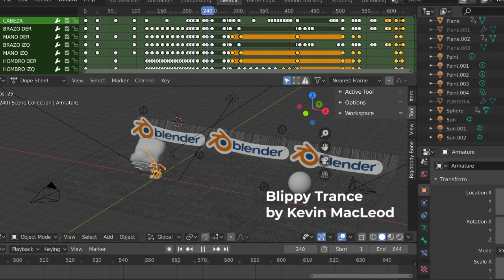Personaje para muestra de animación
Hecho en Blender
Modelado de personaje para muestra de animación